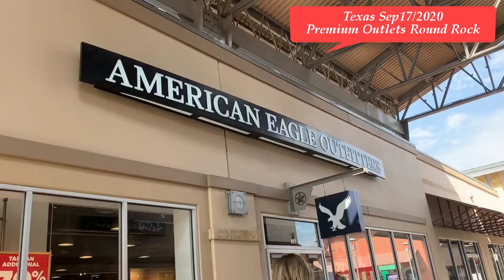Sep17,20/Hàng hiệu sale kịch trần 80% tại Mỹ mùa covid 19 - Premium Outlets Round Rock - Texas - USA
Hiện nay mình có hai channel là HASUKO NEWS NETWORK và HASUKO VLOGS
- ChannelHASUKO NEWS NETWORK chuyên về chủ đề chính trị Mỹ đương thời hôm nay -  cùng những tin tức liên quan đến L uật di trú mỹ và tin tức toàn cầu - Global News
- Channel HASUKO VLOGS chuyên về chủ đề cuộc sống Việt kiều hay cuộc sống quanh ta để chia sẽ đến với Quý vị những điều hữu ích và đáng yêu trong cuộc sống
Rất mong nhận được sự ủng hộ của Quý vị và Quý vị hãy ĐĂNG KÝ - Subscribe - Like cho channel HASUKO NEWS NETWORK và HASUKO VLOGS nhé! ở chỗ chữ ĐĂNG KÝ - Subscribe có một cái chuông, Quý vị có thể đăng ký cái chuông để nhận video mới hàng ngày nhé!
HASUKO VLOGS